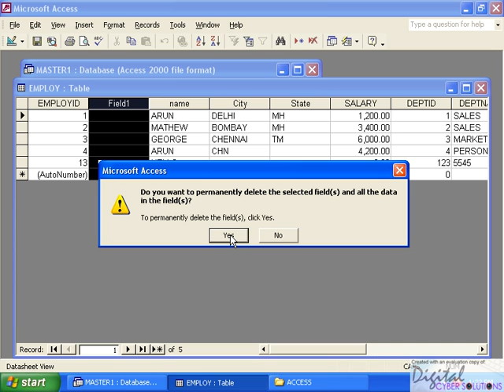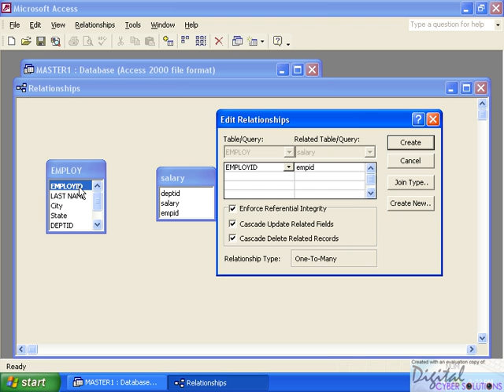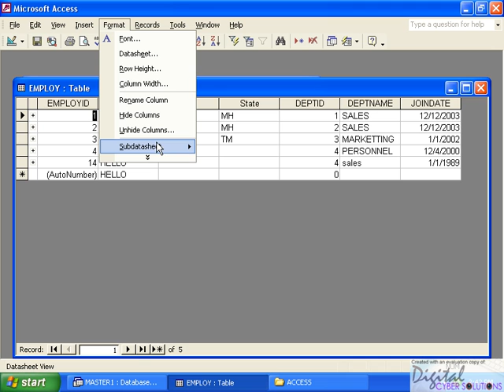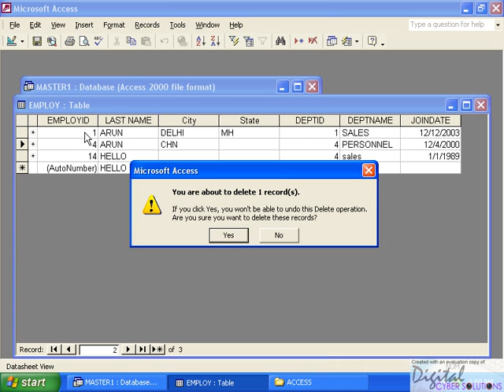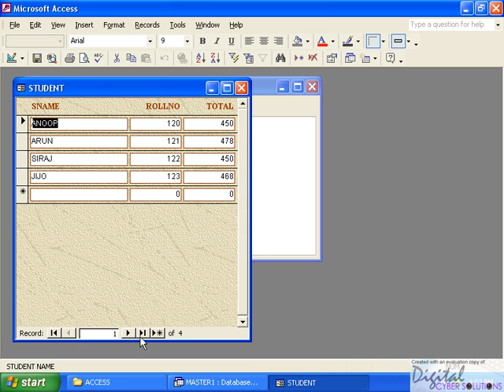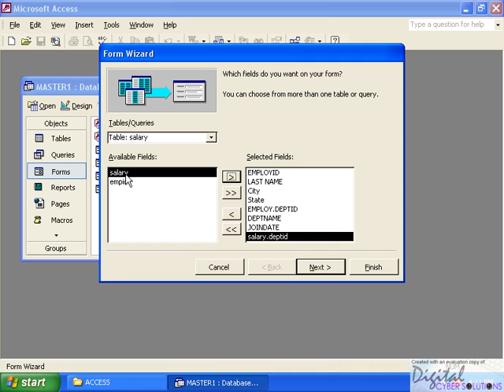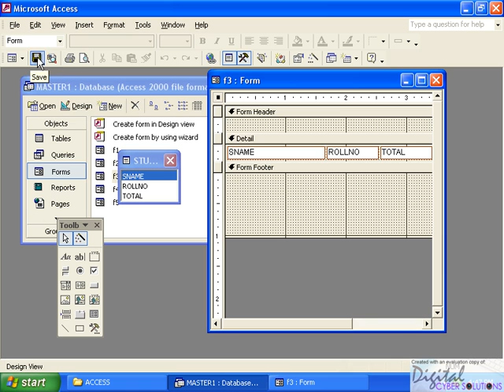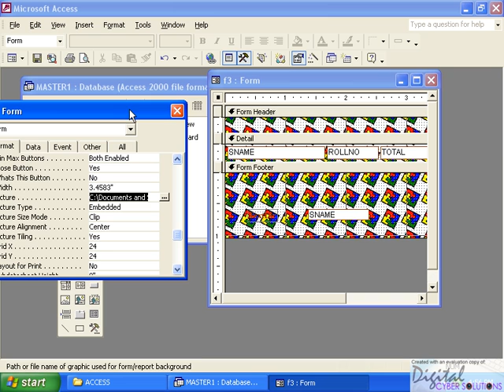access (2).avi Malayalam tutorial മലയാളം പഠനം